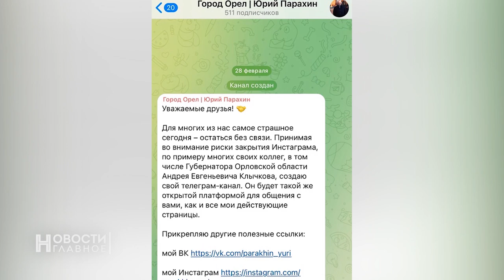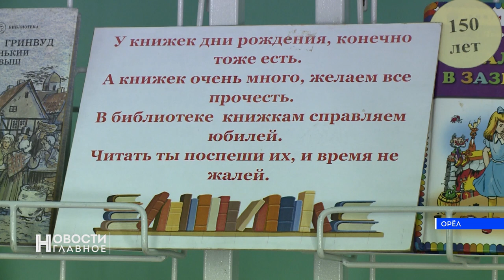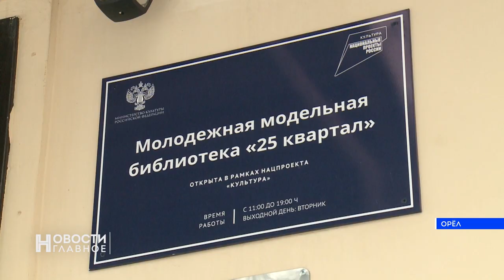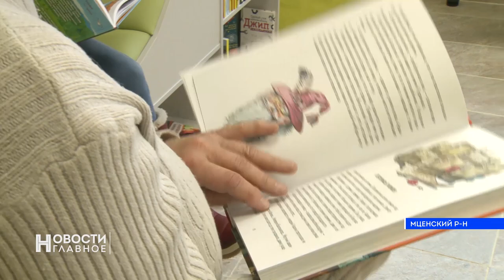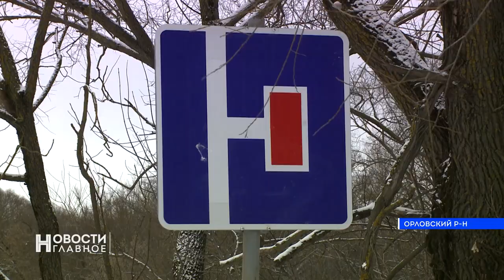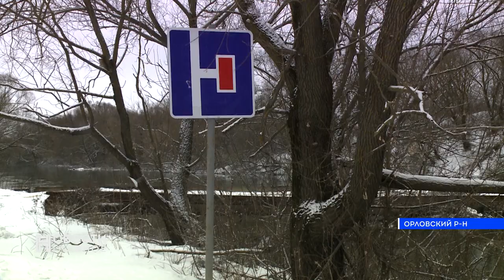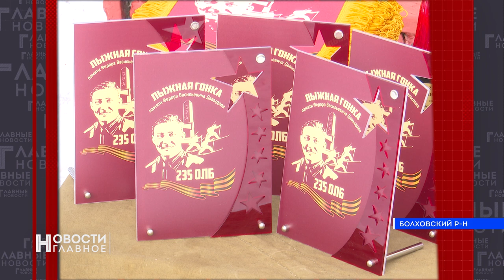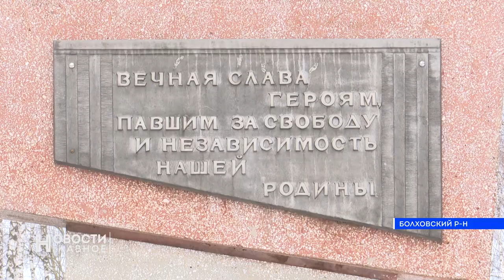"Новости. Главное" 06.03.2022